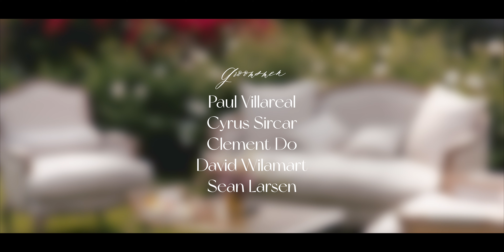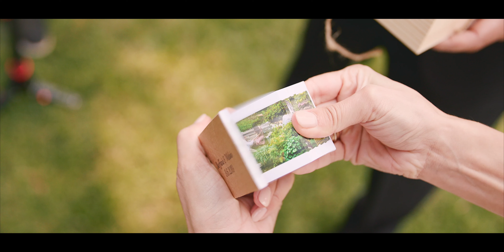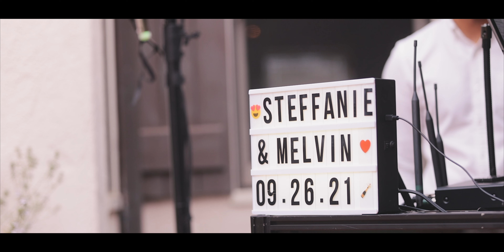"I will love you until the end of time" // Quail Ranch Wedding Video